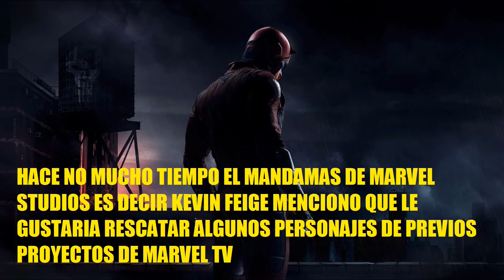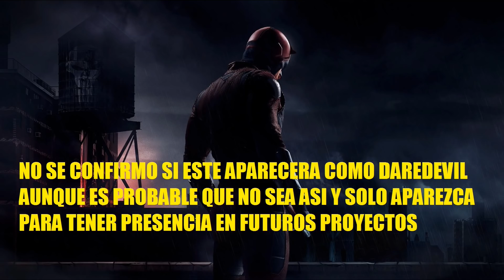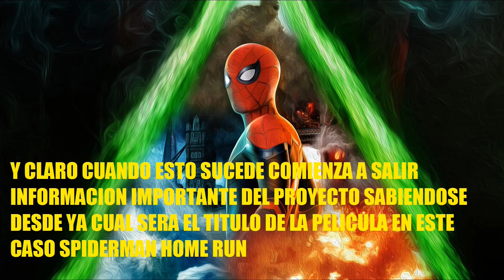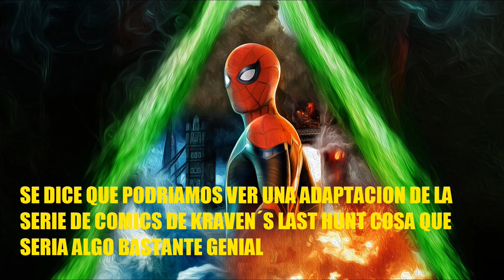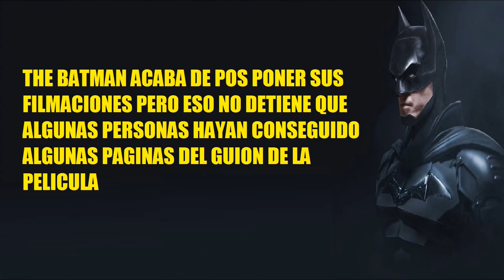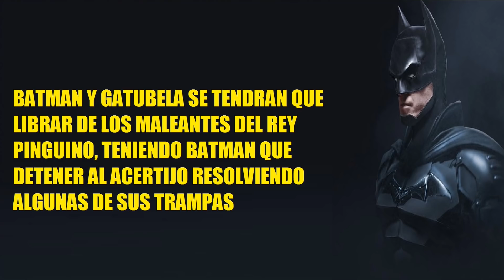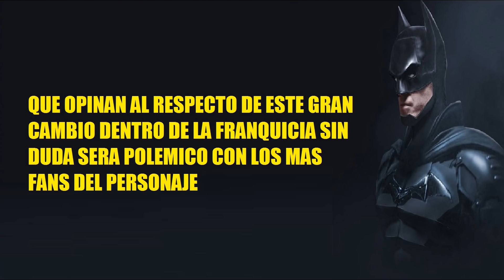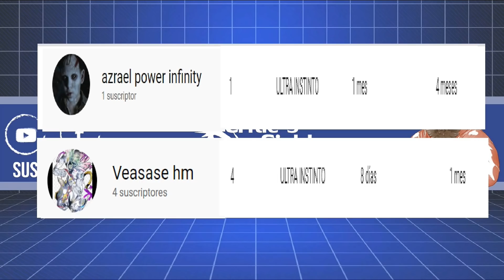DAREDEVIL REGRESA AL MCU, EL VILLANO E HISTORIA DE SPIDERMAN 3 Y MUCHOS SPOILERS DE THE BATMAN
En este especial informativo recopilo las noticias mas reciente del cine geek como el regreso de Daredevil, la info de la nueva pelicula de Spiderman y detalles de Batman